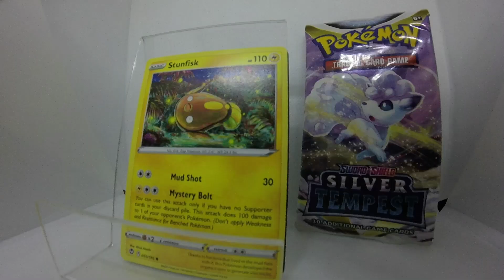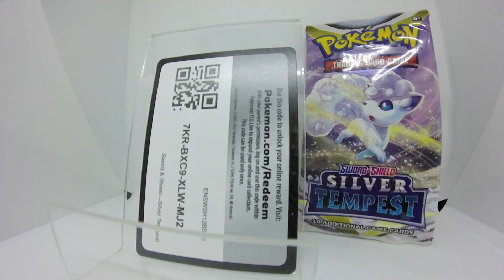Pokémon Cards Silver Tempest Pack Opening - GCOAT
Looking for the Greatest Cards of All Time as we rip open a fresh pack of Pokemon Sword & Shield Silver Tempest.